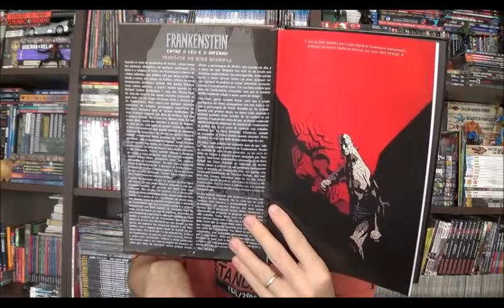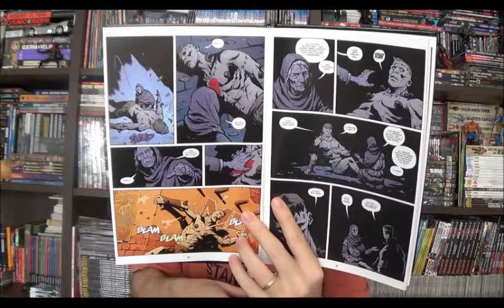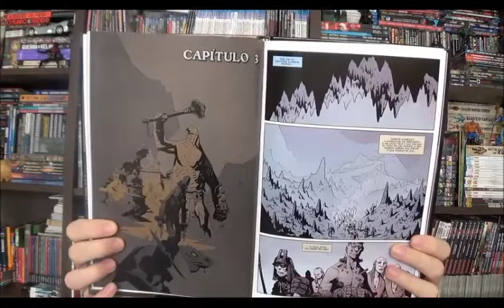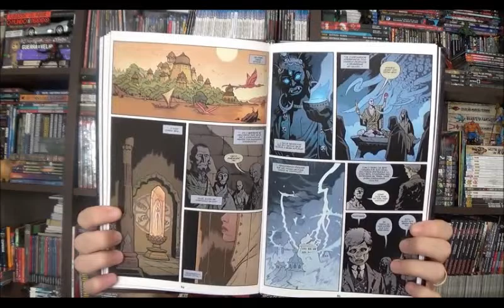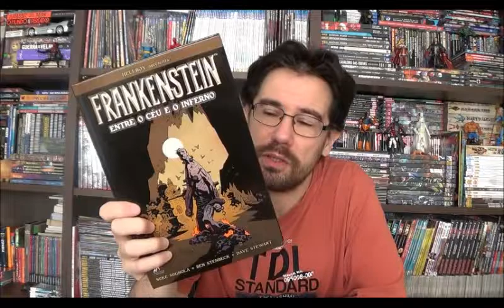Chapéu do Presto Especial - Frankenstein por Mike Mignola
Bem-vindos a mais um Chapéu do Presto especial e no episódio de hoje quero falar sobre uma alma atormentada da literatura clássica do horror, uma criatura que já foi adaptada e readaptada nos mais diferentes formatos e plataformas, o monstro de Frankenstein.

⚠ Link para compras na Amazon

Campinas - SP
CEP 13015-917